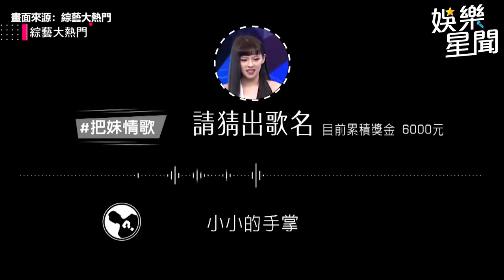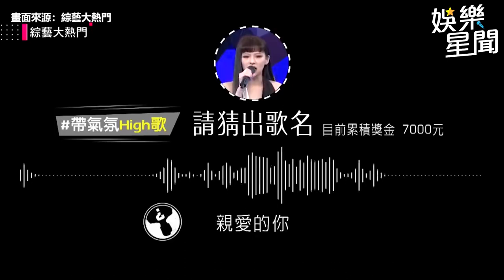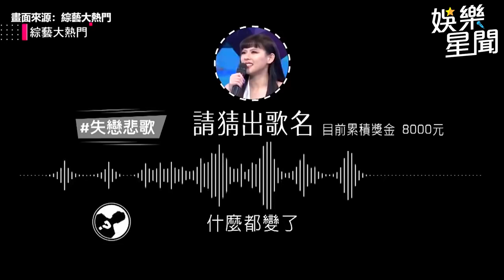太年輕成致命傷！于娜跪地求饒淚喊媽 憲哥傻眼：五子哭墓？｜綜藝大熱門｜三立娛樂星聞